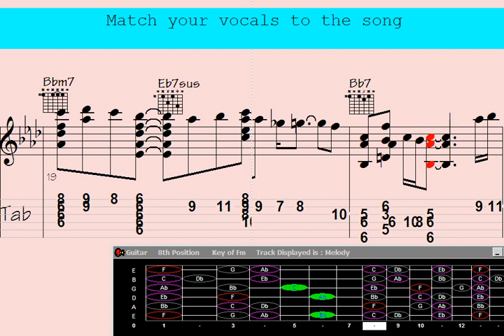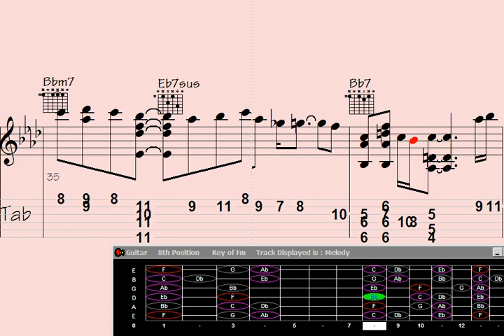️Catchy Guitar Chord Melody: Unveiling 'March Twilight' Brilliance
tchy Guitar Chord Melody: Unveiling 'March Twilight' Brilliance